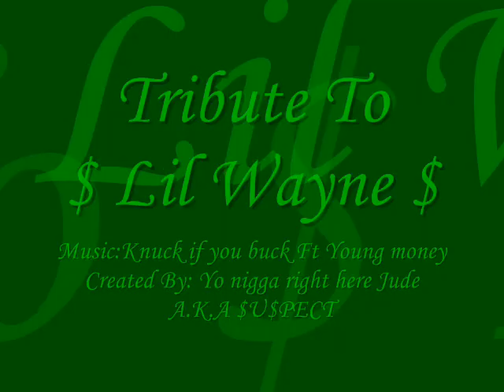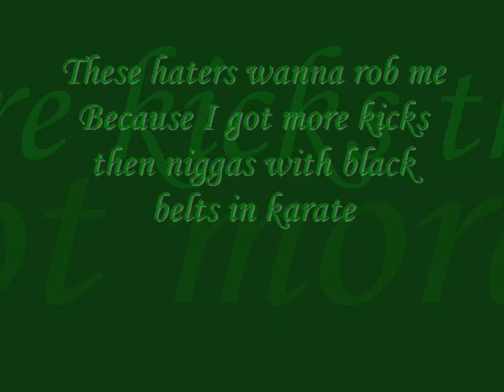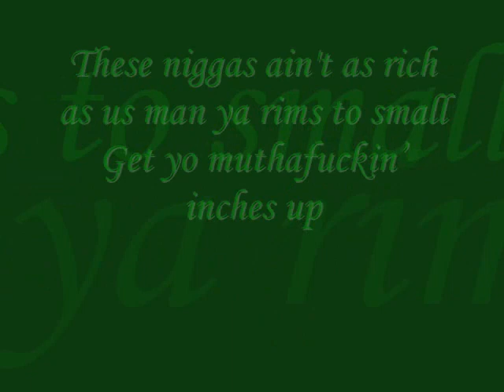Lil Wayne "Knuck if you buck" Ft Mack maine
Lil wayne

Hataz aint welcomed

music "knuck if you buck" Ft Mack maine

Lil' Wayne Knuck If You Buck Freestyle Lyrics
Verse 1:
Young mane for President
I'd probably paint the white house black if it was my residence
Bush back in office some niggas feel that's irrelevant
Cuz they still pedalin' this medicine but anyway anyday
I can zurk off quick and make my semi spray
Send some of my men your way just to blow yo men away
Stephon Marbury type bullets  they like to penetrate
Young Money we outta school and we got chemistry!!
(Young Money muthafucka)
Young spitter, young mane, young cop, young mob, tez pole
We don't past the rock nigga we ball hogs
Mad slow in the escalade nigga y'all all fall
Jack yo fresh ass caddy and steal yo white wallz
Nigga we don't like y'all
Hell yeah we will fight y'all
We ain't on no Tyson shit
We ain't tryin' bite y'all
Knuckin if u buckin probably bustin' at yo couzin
We youngin's that's 'bout somethin'
Y'all niggas ain't 'bout nuthin' (chyea, chyea)

Verse 2:
Nigga we bustin, and bussin to the bang'o bust
no we don't run for the olympics but the flame with us
I got that tussin' that scummy and that angel dust
So pick yo high i will supply and correct changes was sup.
We bring the bussin' we bussin' like this thang for us
You niggas is sleevless man you can't hang with us
I got a bitch who speak Spanglish
She keep her bangles danglin in the cocaine that's right up in her anus
Oak Wayne is right up in the spot where he is suppose to
B got ova at the game and now he coachin'
Me but I've been the champion happy as I ever been
Lampin' in the hamptons like what the fuck is a hammock
The chef up in the kitchen like what the fuck is a sammich

I'm like we gotta find middle ground we need balance
Challenge me rap beat to my advantage
I'm outstanding like standing outside up in the twister and walking not damaged
Standing outside up in the blizzard and walking hot headed
Serving nicklebacks and Iraq bet I will not panic
Swerve the nickel black if I wreck bet I will not panic
Cop another one the next day and drive it crazier
The seats will be lazier shit'll be gravier
Nina Sarafina my girl so then I baby her
Wavin' at her at 2 crazy four gazee's I'm 2 brazee 3 brazee's
Deep we got 380's and P 80 9's 9's M-10's and M 1's and 12 gauges
Shell cases money put up for jail cases we'll make it
My momma say tuck yo chain son they'll take it
I hit em' with one of those stale faces like
I'll be damned momma they know who I am momma
I'm still yo little boy but to them I'm the man momma
Fuck wit yo boy man how hollygrove the hood nigga
Throw it in yo face till you get that understood

Verse 3:
Niggas know I'm heavy with the coke with the coke
In the Impala SS and sittin' heavy on da spokes
Neva am I broke man I'm playin with some change
I get a nigga soaked like he playin in da rain
And everywhere i go a ho starin at my chain
I'm the Most Valuable Playa in da game
These haters wanna rob me
Because I got more kicks then niggas with black belts in karate
Keep a redbone with a real nice body
Just copped a 'Lac and a yellow Maserati
Niggas ain't fuckin with this dough
When young money shoppin we don't leave nothing in the mall
These niggas ain't as rich as us man ya rims to small
Get yo muthafuckin' inches up
Cuz i copped me a benz today
Just to go on 106 and Park and hand the keys over to Free and AJ